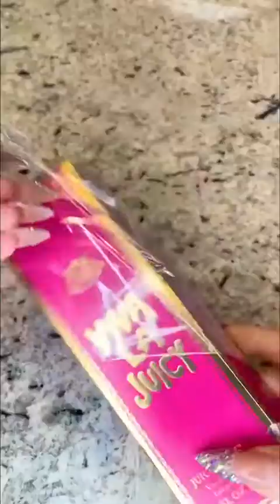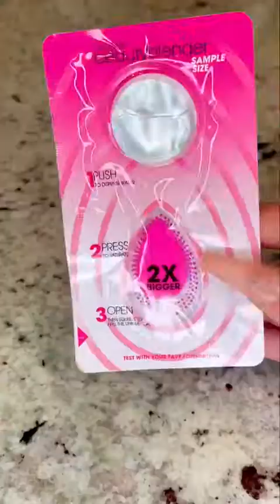Satisfying ASMR |UNBOXING|ASMR TIKTOK 😍😍😍